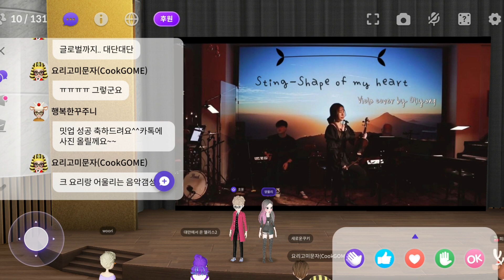엘가 사랑의 인사 (비올라 연주 : 양올리)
비올리스트 양올리 연주

엘가

사랑의 인사